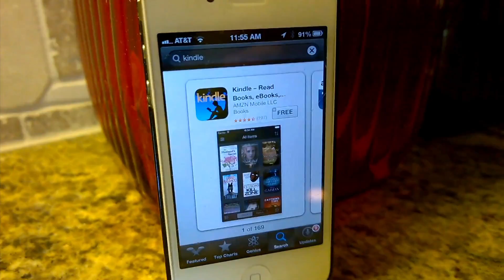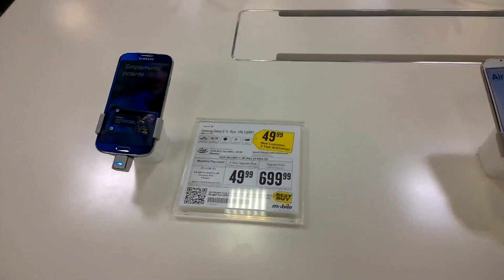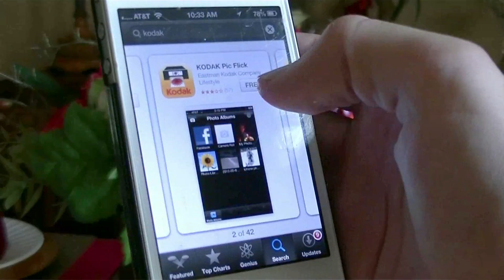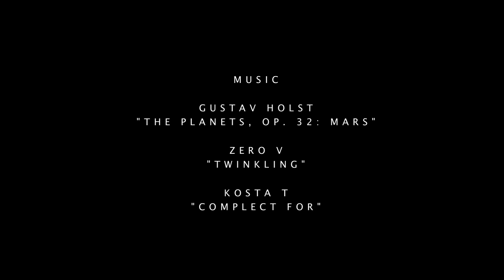Revenge of the Smart Phone - Scott McMichael (Doc/Info)